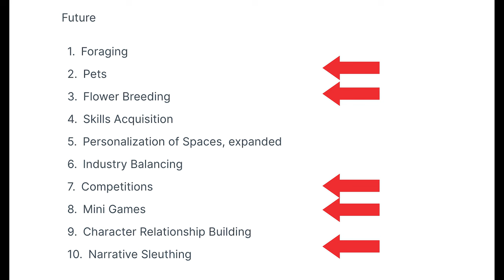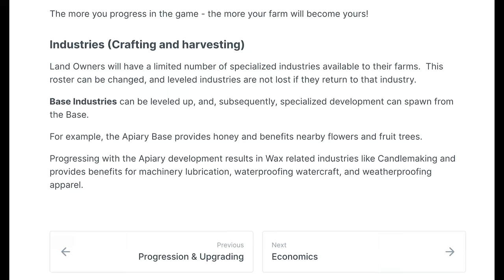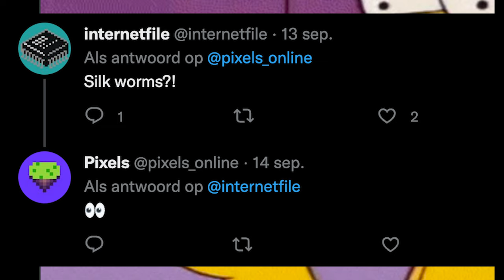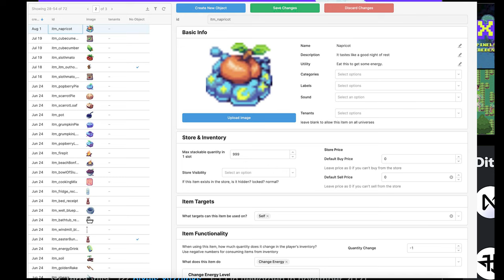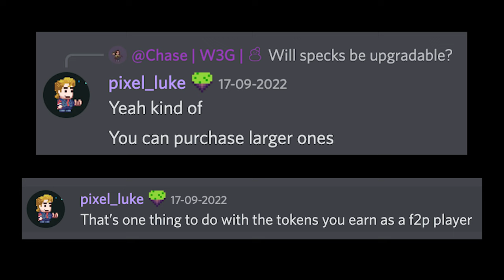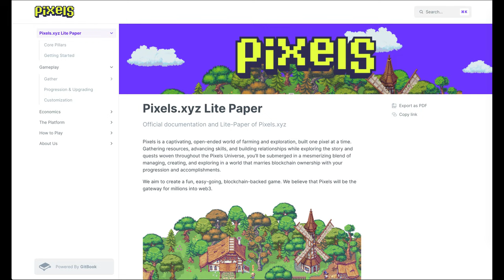PIXELS Chapter 1 - Every Leak you have missed and what to expect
Wednesday 16 November we will be able to play Chapter 1 of the @pixels_xyz game.
Here's every leak you have missed in the last few months and everything you can expect.

🚜 Come Farm With Me 🚜
Bookmark
4081 - Land 🌿
3278 - Space 💫
797 - Water 🌊